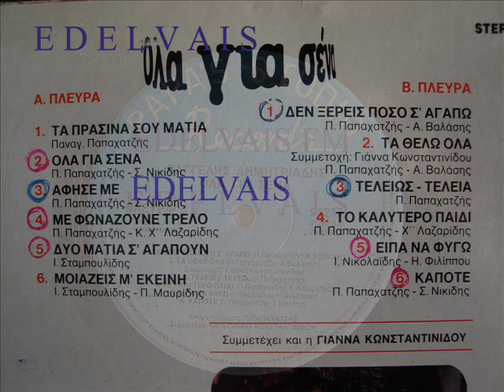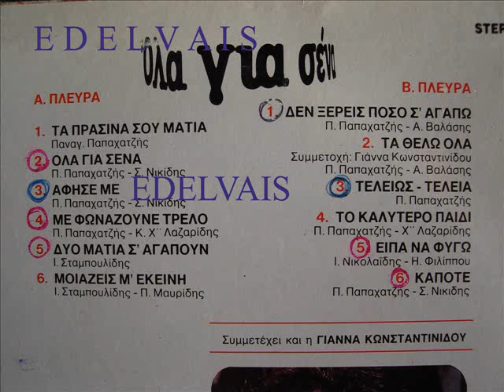ΔΗΜΗΤΡΙΑΔΗΣ ΒΑΓΓΕΛΗΣ - ΜΕ ΦΩΝΑΖΟΥΝΕ ΤΡΕΛΟ (by edelvais).wmv